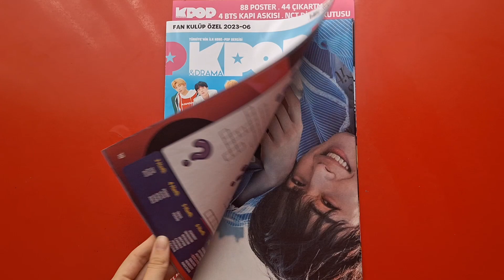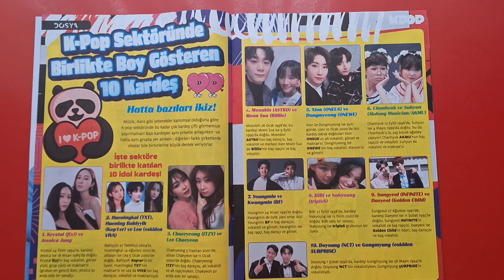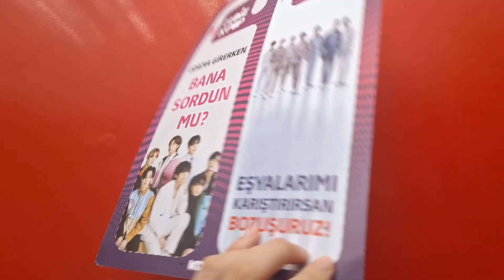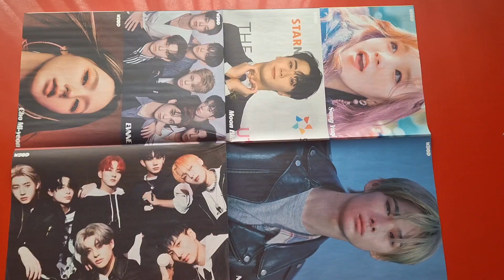FAN KULÜP ÖZEL 2023-06 KPOP & KDRAMA DERGİ AÇILIMI/K-POP DERGİ AÇILIMI/K-POP FAN STATION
içindekiler:
➩ 88 POSTER
➩ 44 ÇIKARTMA
➩ 4 BTS KAPI ASKISI
➩ NCT DİLEK KUTUSU

FİYAT: ₺ 55.00

BANA DESTEK OLMAK İSTEYENLER KANALIMA KATILABİLİRLER🤗 ŞİMDİDEN TEŞEKKÜR EDERİM💕🦋

DÜŞÜNCELERİNİZİ YORUMLARA YAZMAYI UNUTMAYIN LÜTFEN🙏VİDEO FİKİRLERİNİZ VAR İSE ONLARI DA YAZIN YORUMLARA🤗🤗

LİNKLER